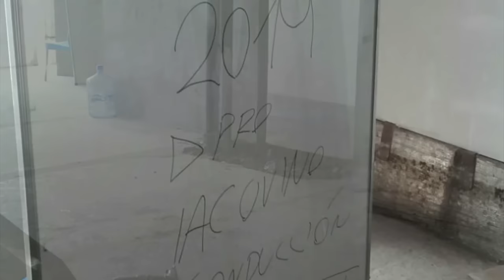Concejales del FPV-PJ exigen la finalización de las obras en el HCD